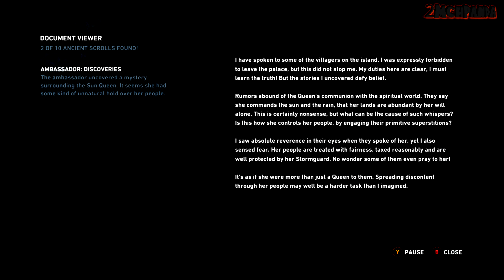2MchPanda Plays Tomb Raider 4K Walkthrough #5 - I AM TOMB RAIDER NINJA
she kills and loot :)

System: PC

GAME: Tomb Raider HD

Comment to show me needs improvement